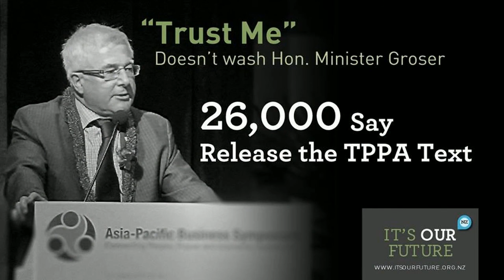2014-11-08 Tauranga TPPA Protest March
Activism in Action :: Movement of the People!

Zana V. live at the Tauranga TPPA Protest March, 8th November 2014 at Red Square, downtown Tauranga